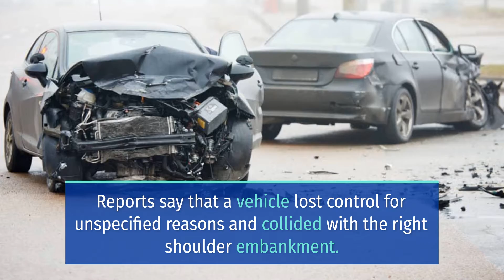101 FREEWAY FIERY CRASH KILLS 30-YEAR-OLD FEMALE PASSENGER [LOS ANGELES, CA]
Los Angeles, CA (August 20, 2022) On Friday morning, a 30-year-old woman died in a fiery crash on the northbound side of 101 Freeway.

According to the California Highway Patrol, the fatal accident happened just before 2:30 a.m. north of Rosemont Avenue.

Reports say that a vehicle lost control for unspecified reasons and collided with the right shoulder embankment.

A concerned individual pulled an injured person from the wreck, afterward, the vehicle caught fire.

The CHP upgraded the incident to a fatal crash after a 30-year-old female passenger was pronounced dead at the scene.

Meanwhile, the 30-year-old male driver sustained serious injuries. Authorities did not provide details on his status.

The CHP is investigating the incident.

Sweet Lawyers would like to extend our condolences to the family of the deceased in the 101 Freeway fiery crash . Our hearts are with you through
these trying times.